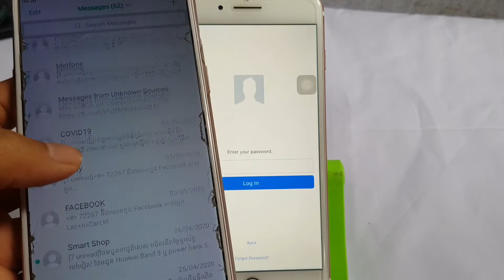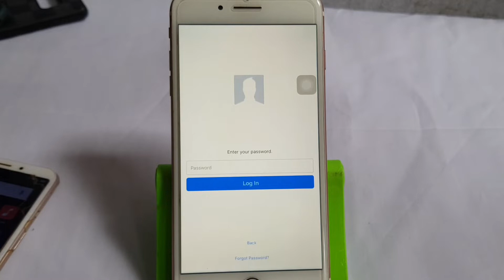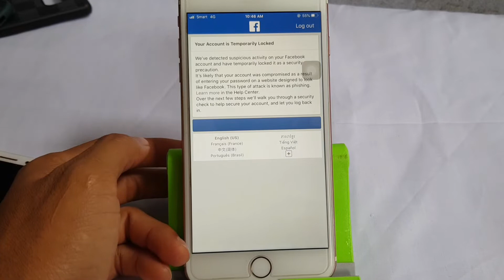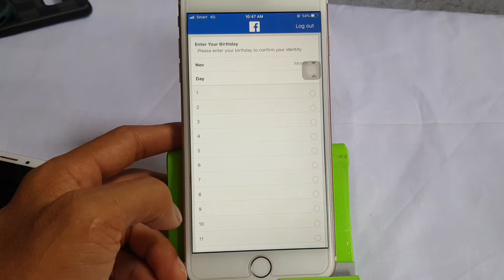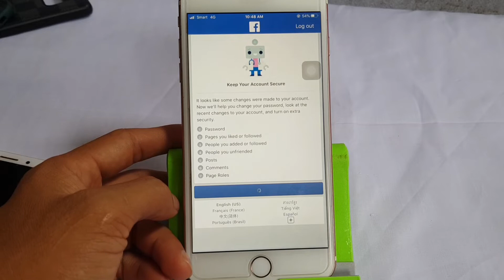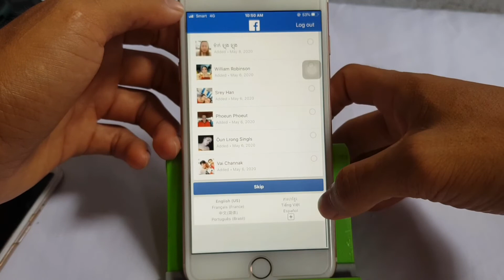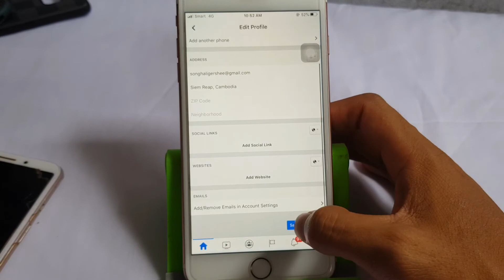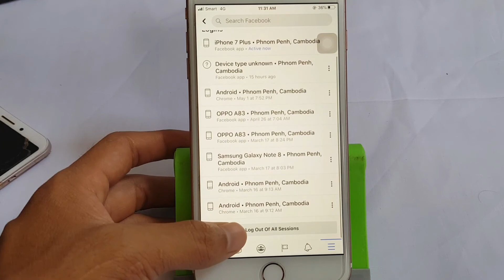Facebook Account Has Been Locked | Facebook Confirm Your Identity | Unlock Facebook ID